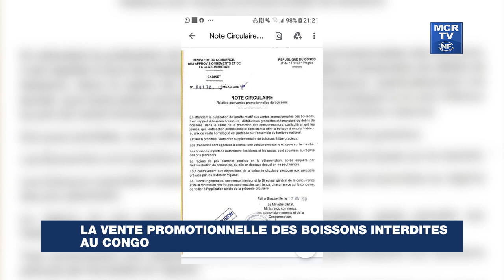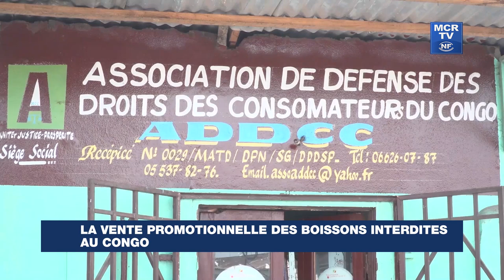Interdiction de la vente promotionnelle des boissons